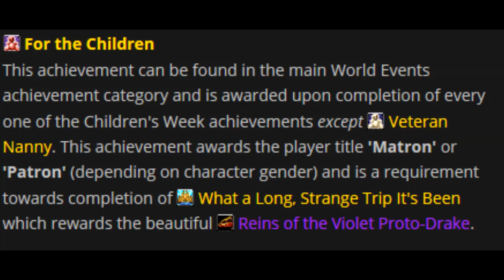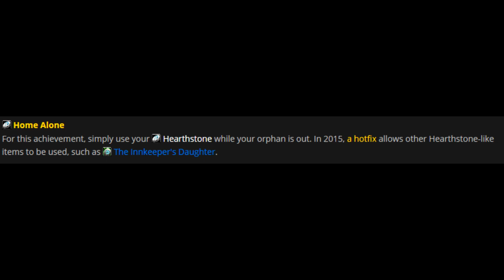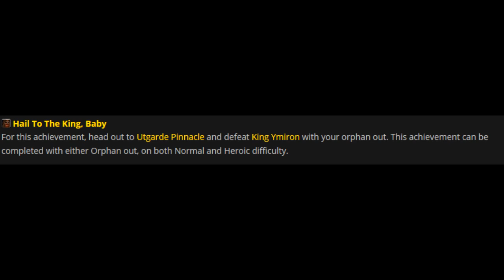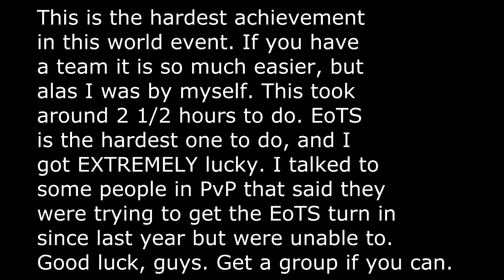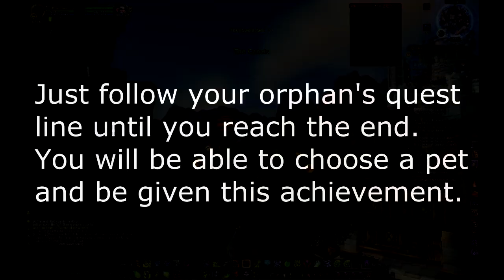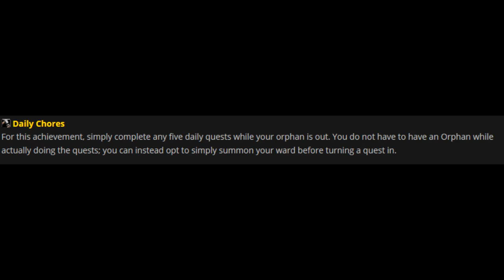World of Warcrft - For the Children Achievement Complete Walkthrough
Awards you with the "Matron" or "Patron" title depending on your gender.